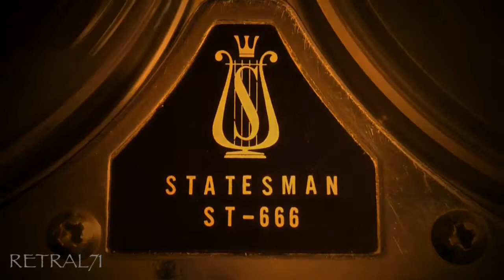Star-lite Statesman ST-666 Reel to Reel Tape Recorder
The Star-lite Statesman ST-666 reel to reel tape recorder. This is a rim-drive system using 4 transistors and a half track head giving about 12 minutes of recording in each direction (reels used in video have a larger than normal hub).  It has a metal chassis/case and still sounds good today at over 50 years old (1964)